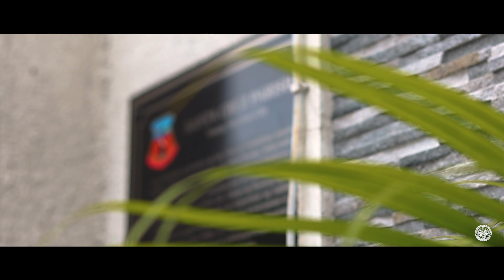World Youth Day 2023 | Countdown (11days left)